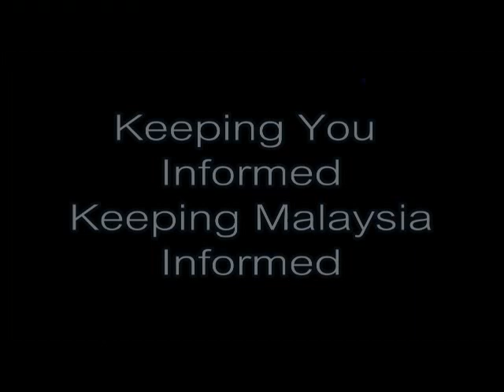Tian Chua 蔡添强 ： 内安法令的废除是人民的斗争所造成的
William Leong Jee Keen For Selayang GE13 Fundraising Dinner, Selayang Selangor 08/10/2011